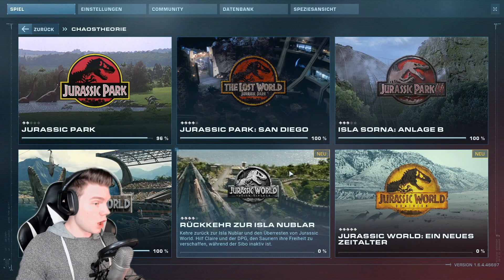Die Rückkehr zur Isla Nublar | Jurassic World Evolution 2 | #36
Let's Play Jurassic World Evolution 2 Dominion Biosyn by Lessysch

Instagram📷 : @lessysch